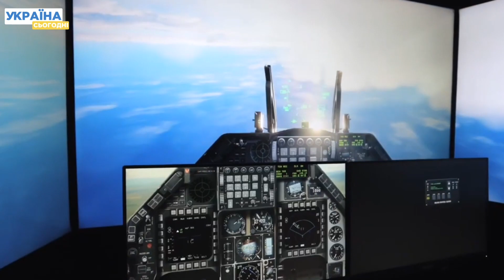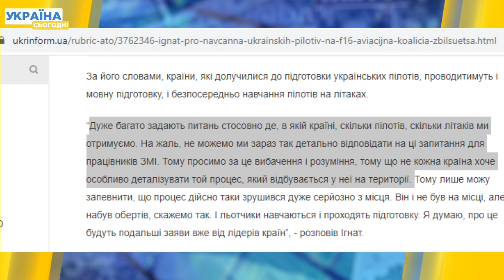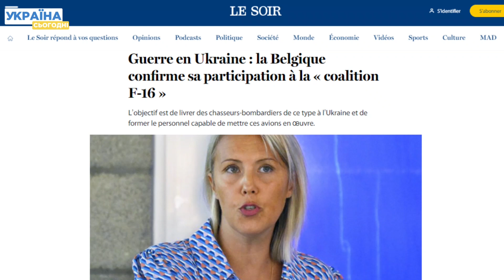У Львові заробляють на атракціоні F-16, а у світі збільшується "літакова" коаліція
Політати на F-16 у Львові тепер стало реальним! Усі охочі можуть бути пілотами цього винищувача на спеціальному авіатренажері. Ці тренування настільки реалістичні, що тут навчають майбутніх пілотів. Скільки коштує ця забавка – дізнаєтесь у нашому відео!